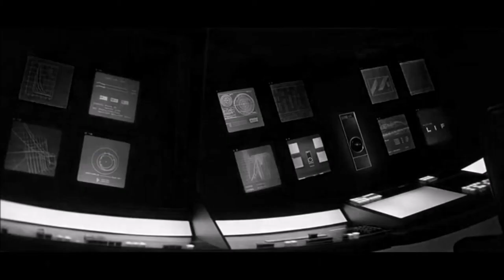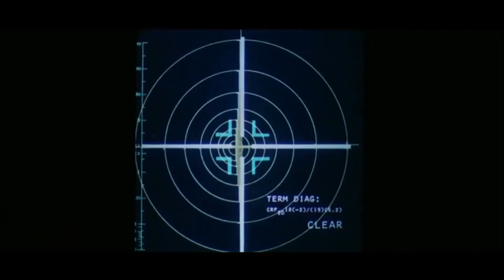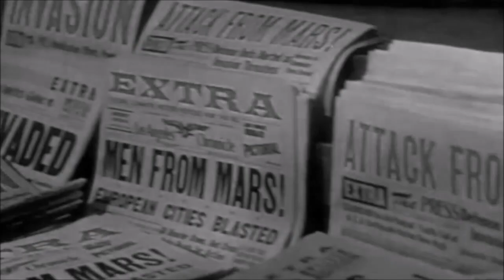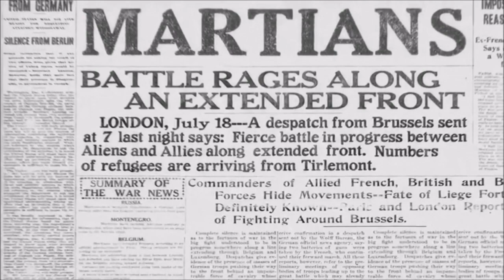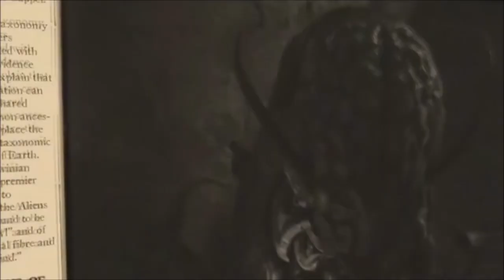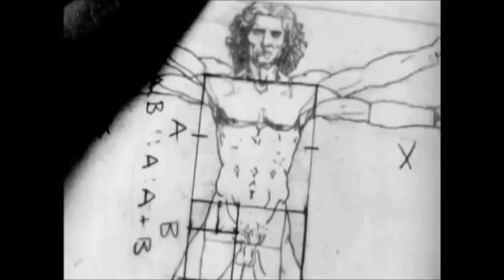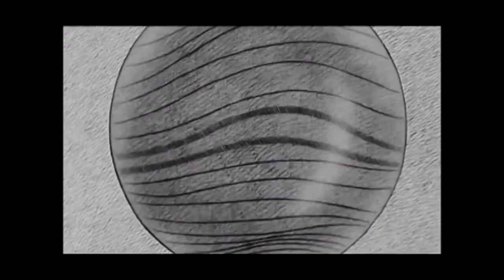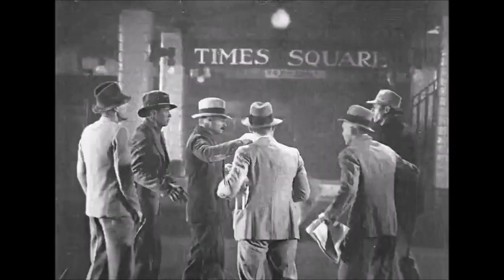Rez Guest Mix | DNBRADIO.COM 11.04.20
01.Plaid - Maru (Skee Mask Remix)
02.Rognvald - Earldom Pollywax
03.Ruby My Dear - Mumy
04.Koyatsu - Konflict [Kybel Remix]
05.Ahmad - Into Blackness (Original Mix)
06.Acid_Lab - The Corporation
07.Jon Tetly - Shape Shifter
08.Optimystic - Airlock
09.Antidote - Alpha Complex
10.Andy Skopes - Cognition
11.J.Digital - Burning Amen (Relapse's Let's Get Drummy Remix)
12.Y2 & Spectron - Are You Alone